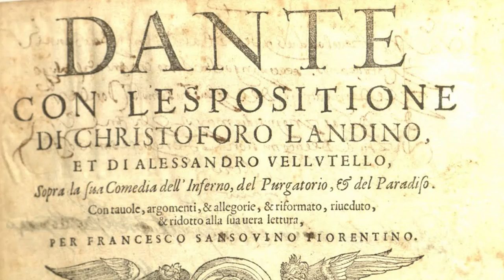6 Times Games Took Major Liberties With Historic Dudes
Many games have featured historical characters in their casts, but just how accurate have their depictions been? We take a look at some of the most wrong-headed retellings of historical figures, and pick them apart with our incredible knowledge of history (aka Google). Are the any others you can think of?